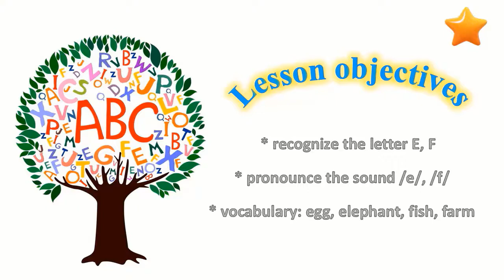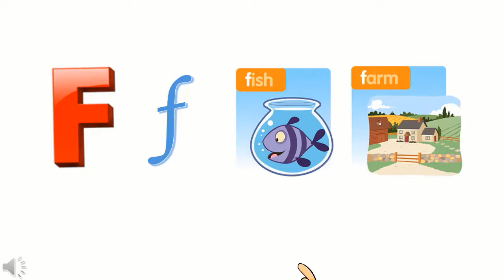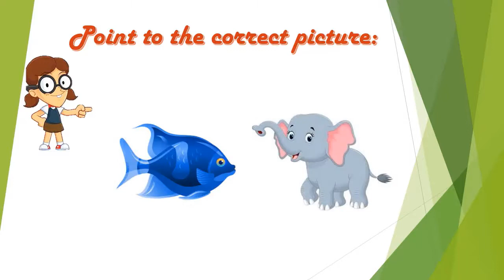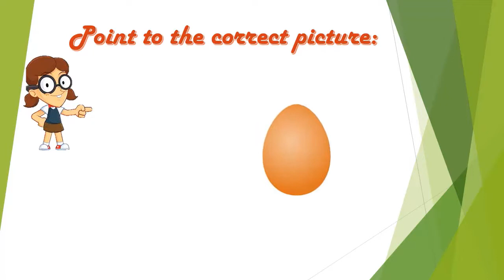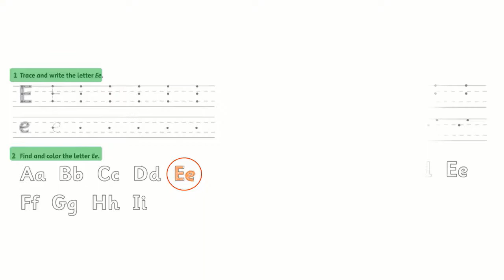Phonics E,F with activities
Adding some questions and activities for this